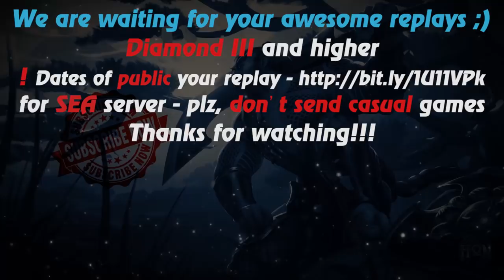HoN - Wildsoul - Immortal - 🇵🇭 Travelzs Diamond III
Music at the end: anthem of Philippine